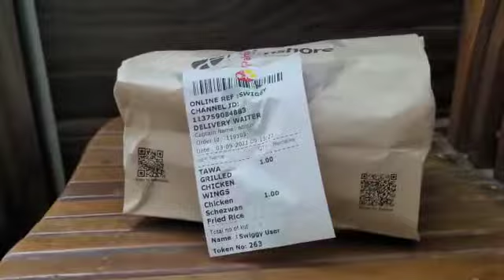Fried rice Chicken Foody channel